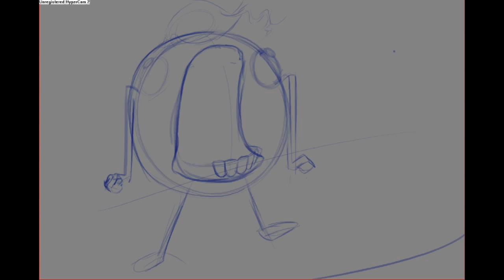Oreo Cookie Singing Opera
Another Drawing Night Digital painting.

Post your wacky theme below and if I have time I will draw them